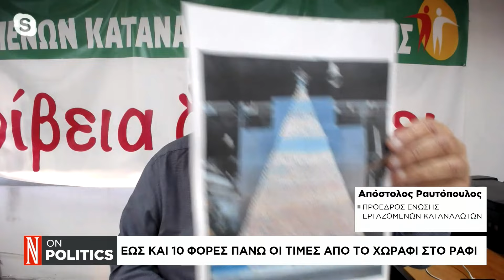Πρόστιμο 561.000 ευρώ σε εταιρεία για το βρεφικό γάλα